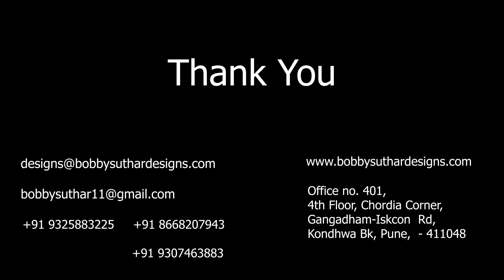Tile Showroom - Mumbai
Our ongoing project of tile showroom In Mumbai.